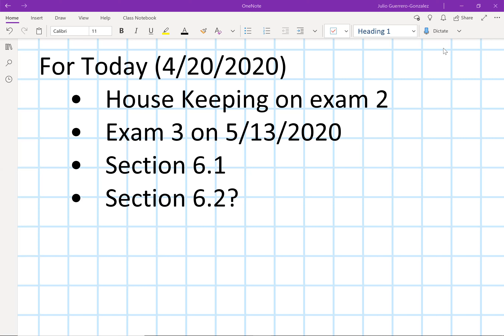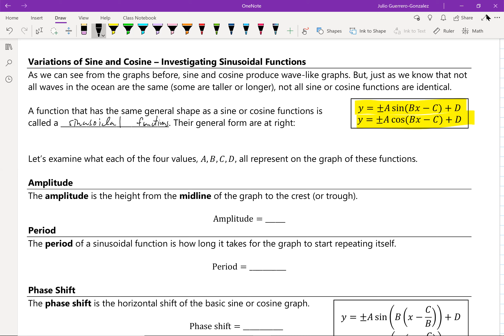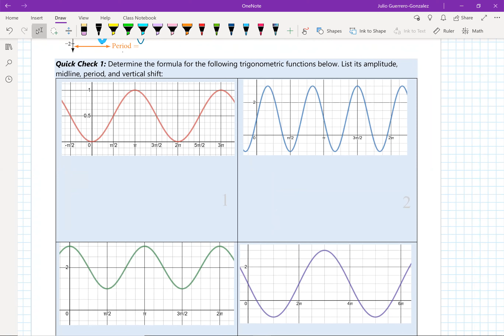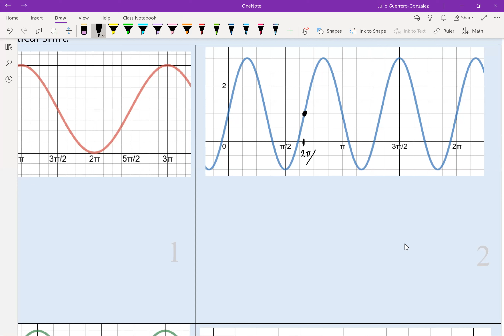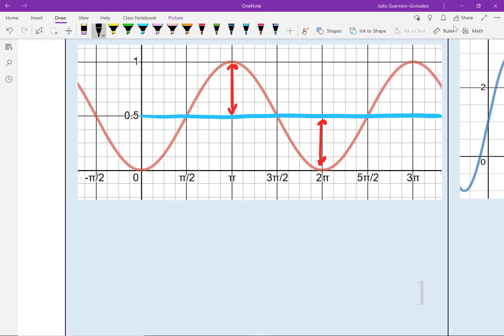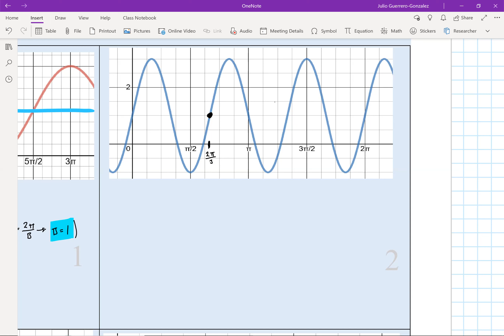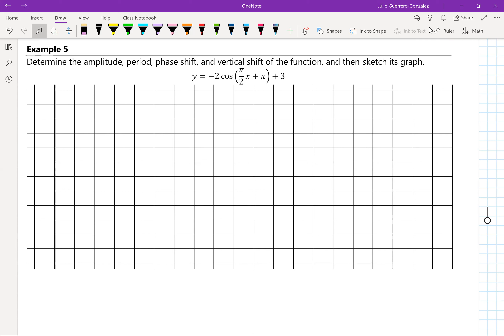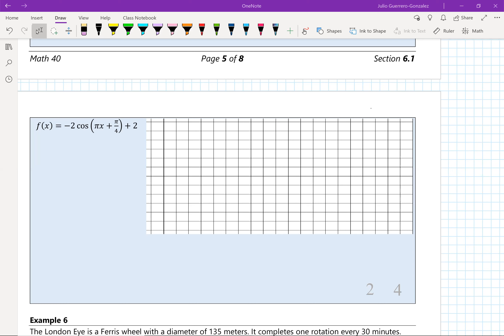Math 155 Lecture 4/20/2020